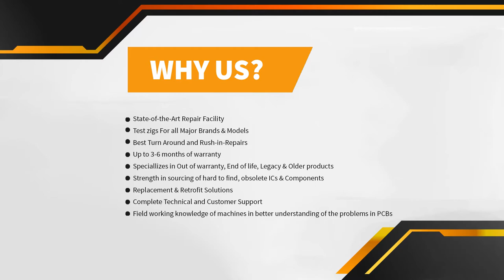Allen Bradley 1746-IB16 Power Supply